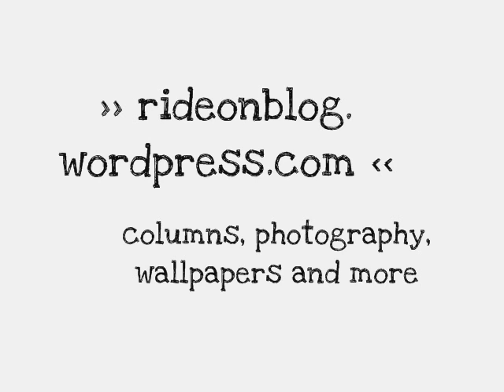Ride On! Photography 2011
The Best Ride On! Cycling Photos of 2011